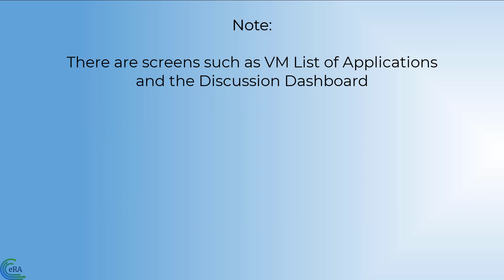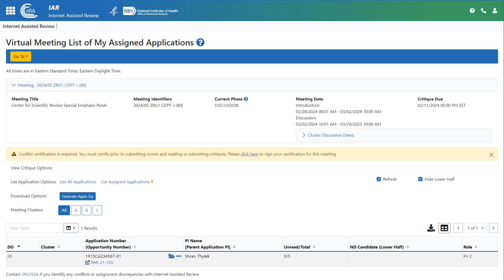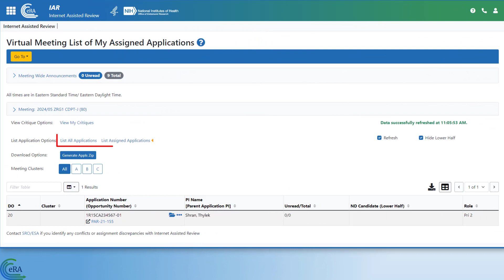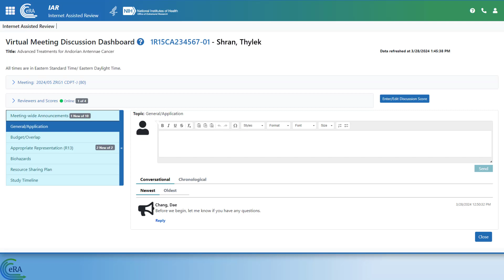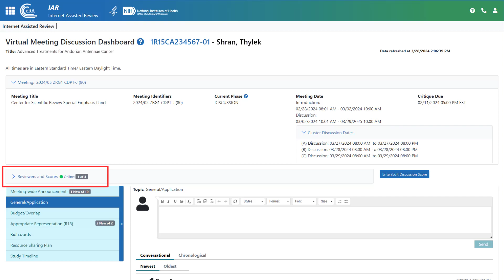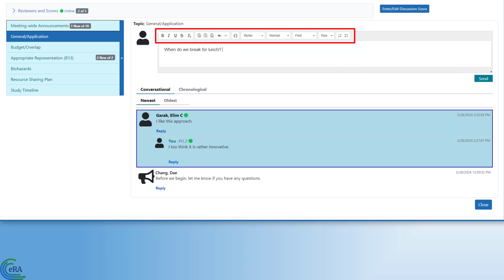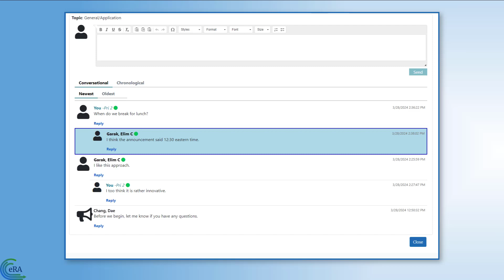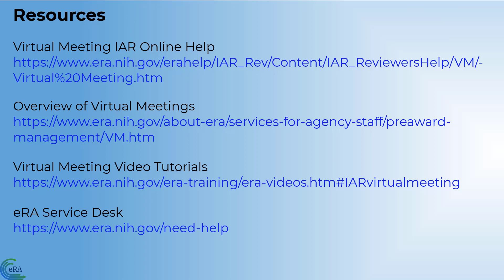An Introduction to Virtual Meeting in IAR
This tutorial provides reviewers with a high-level overview for participating in a virtual scientific review meeting in IAR, the Internet Assisted Review module, instead of a traditional face-to-face meeting.

0:00 – Introduction
0:44 – Preliminary Steps: The same as face-to-face meetings
2:23 – Steps to Participate in a Virtual Meeting
6:17 – VM Items of Note

Resources
• Virtual Meeting Online Help
• If you have specific questions with VM, please contact the eRA Service Desk.